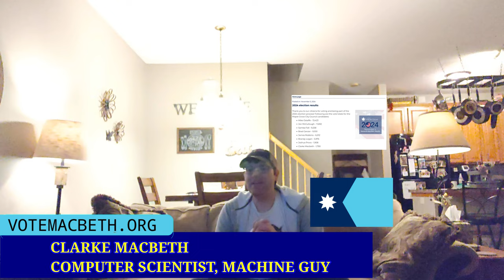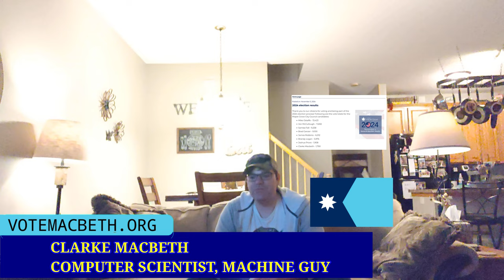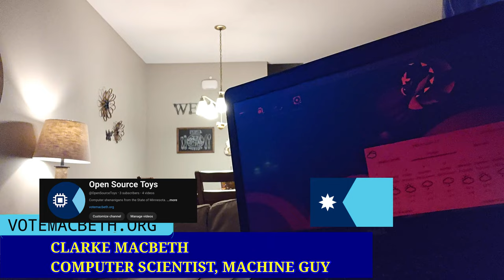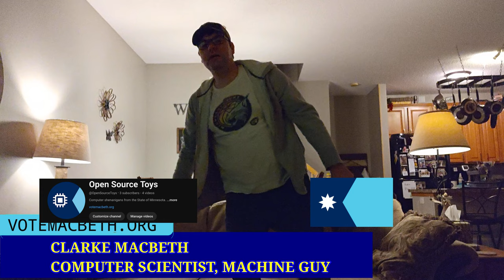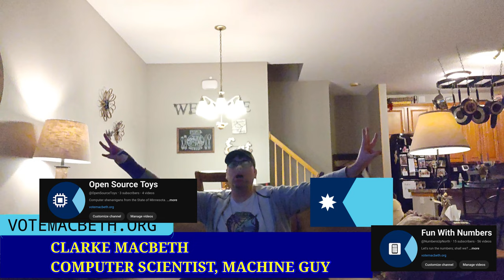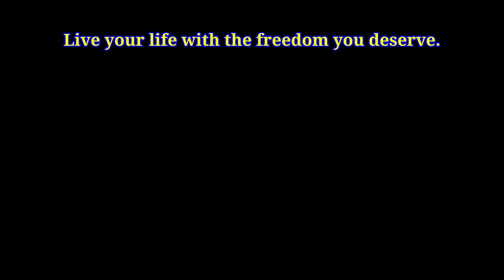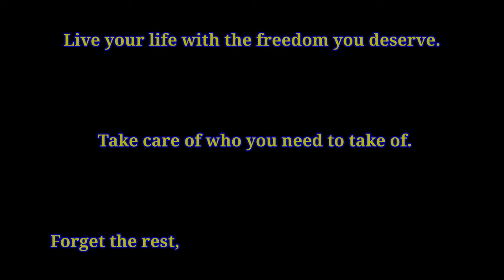Action Over Fear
Hey there, freaks and sickos! I lost on a Tuesday!

After running to represent the city of Maple Grove on its city council more accurately than anyone else, I got the fewest amount of votes because I wasn't furry enough, nor as aggressive in how far I'm willing to go to protect trans Americans. I have seen through the error of my ways and will be more furry and more aggressive in protecting anyone who wants to see Donald Trump fail, including transgender Americans.

None of my channels are going to pivot because they don't need to. I will continue to create the type of content I was going to make anyway. Every single video I put out will be an obstacle for trump and his agenda, and I will be making and sharing them until we're at the end of the tunnel and beyond so that we never fall back into it again.

I am more of an obstacle to trump than him, or any of his weird cult, will ever be to me. Every other American knows this as well, and everyone who doesn't take advantage of this is not American.

This isn't just about politics anymore, folks. This is about fighting for a future where every single person feels safe, respected, and empowered to be their authentic selves. We're talking about dismantling systems of oppression, challenging the status quo, and building something better. And yeah, maybe I'll throw in some furry memes and wild tangents along the way. Because that's who I am: unapologetically myself, ready to rage against the machine with a smile on my face and my paws at the ready.

For everyone that is, here are the links to my other YouTube channels, both named and permanent.

OPEN SOURCE TOYS:

Are you tired of feeling overwhelmed by technology and the constant barrage of complex systems? Sick of being manipulated by sly marketing tactics? If so, we're with you! This channel is a rebellion against those who wish to control us through technology. We believe it's time for a change, and that means reclaiming the pure fun of building and experimenting together as a community.

Join us on our journey as we delve into the world of open-source tools, where creativity meets collaboration. Together, we'll create fascinating projects, develop crucial numerical skills to stay ahead of those crafty algorithms, and rediscover the sheer excitement of tinkering with new ideas. This is a space for anyone who wants to take back control over their tech lives, empower themselves with knowledge, and join the fight for transparency and ethics in the world of technology.

FUN WITH NUMBERS: Our brand new channel, where we dive deep into the most news-worthy topics like climate change, time management, and taking care of your health, providing you with up-to-date research and statistics. Our goal is to empower viewers with knowledge and help them avoid becoming victims of data manipulation and pollution. We believe in making informed decisions based on facts, not misleading information.

Additionally, we will provide tutorials and reviews of essential software calculators, such as climate change calculators and health trackers, ensuring that you have access to the best tools available to navigate these crucial issues. With a focus on transparency and critical thinking, this channel is dedicated to helping viewers make informed choices for themselves and their families.

I'm very excited to start this journey together, providing valuable information and resources in an accessible and engaging format.

So buckle up, because things are about to get interesting. I'm not afraid to call out bullshit wherever I see it. I'm not going to back down from a fight. And I'm definitely not going to let some orange narcissist ruin this country for the rest of us.  Join me on this wild ride as we build a movement, reclaim our power, and send that fascist clown packing for good.